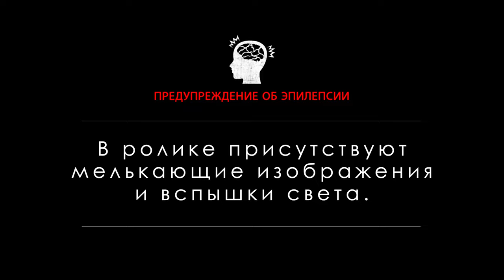ФИЛЬМ о Ступино 2022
! FLASH WARNING !
Нет ничего более постоянного, чем временное...
Будем признательны, если вы оставите свой фитбек)

ступино кашира вступино озёры фотоступино stupino photoinstupino подмосковье нашеподмосковье фотовступино городступино городкашира москва фотомосква городмосква мск